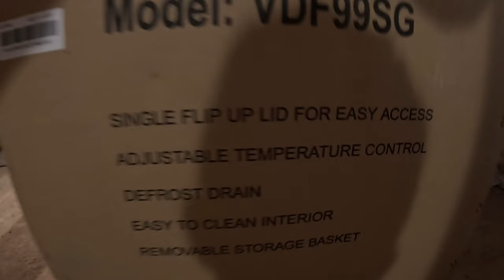Finally I'm Home!!! Big Surprise😭 (Thank you God)